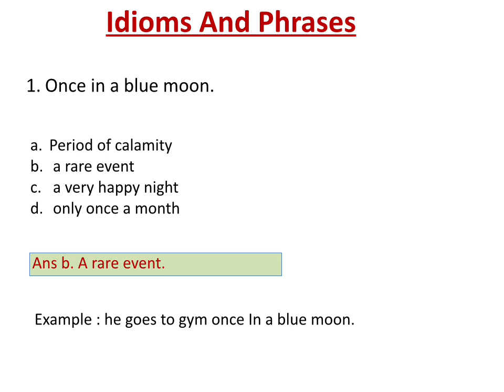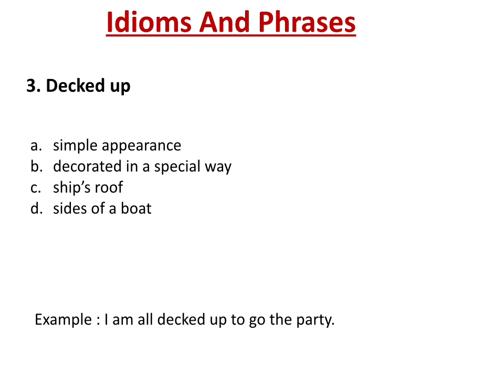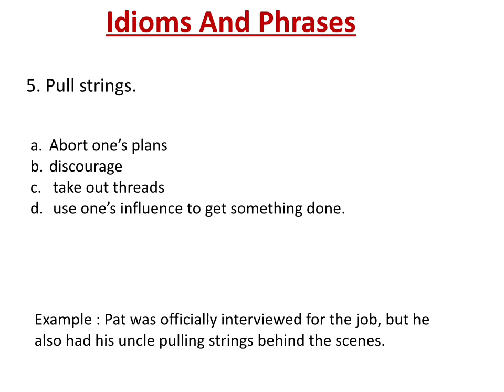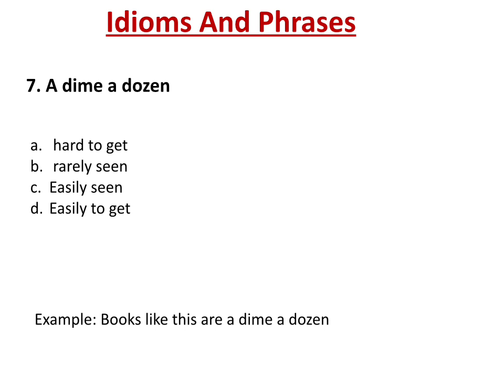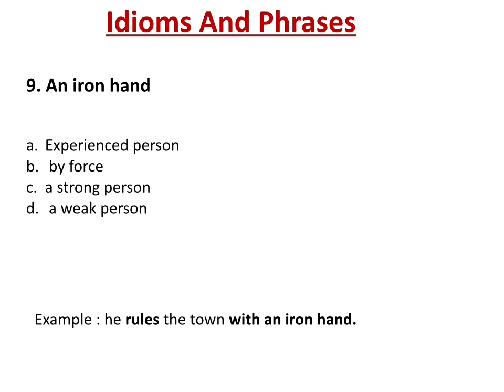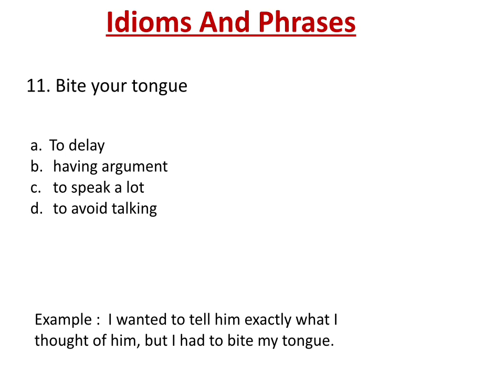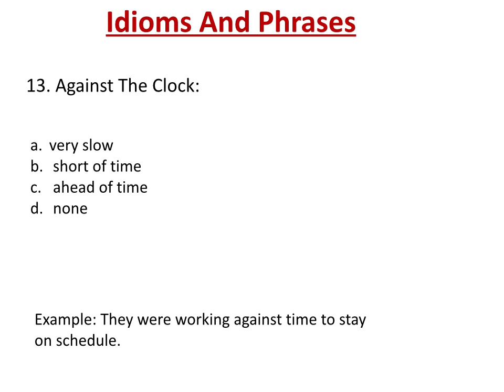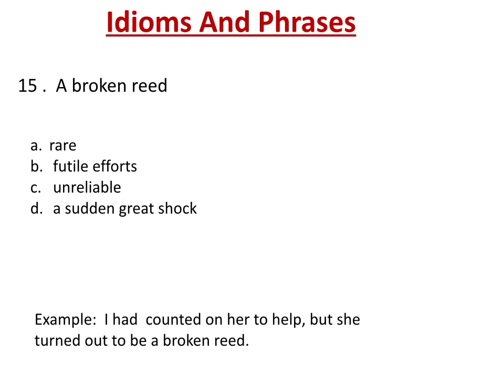Most repeated Idioms and Phrases | Most Important Idioms and Phrases | Himanshi Rishi l DSSSB l SSC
Idioms and Phrases | Most Important Idioms  | frequently asked mcqsl Himanshi Rishi

Idioms and phrases with detailed explanation and examples

Most repeated idioms and phrases

Frequently asked idioms and phrases

Most important questions on idioms and phrase
Idioms and phrases for SSC, CGL,DSSSB,BPSC , CTET, UPTET

Idioms and phrases mcqs

Mcqs on idioms and phrases

By Himanshi Rishi

Gain Brain with Himanshi Rishi